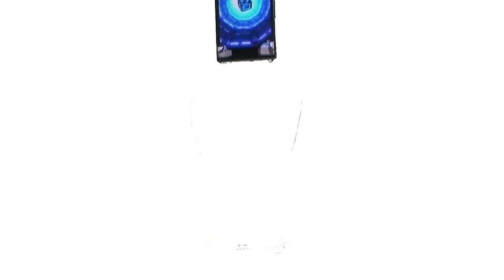Sony Xperia Z - test wodoszczelności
Pełna recenzja na benchmark.pl